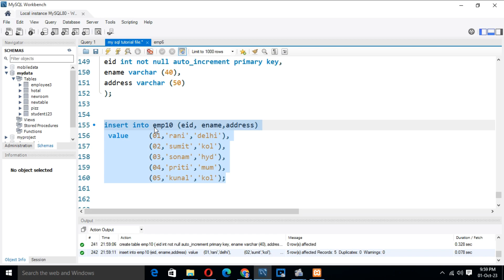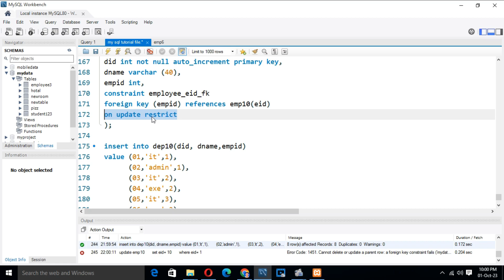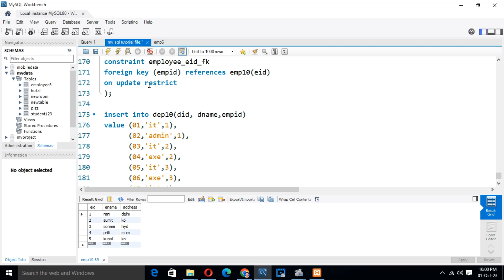How to Use On Update No Action in MySQL:part-65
How to Use On Update No Action in MySQL.